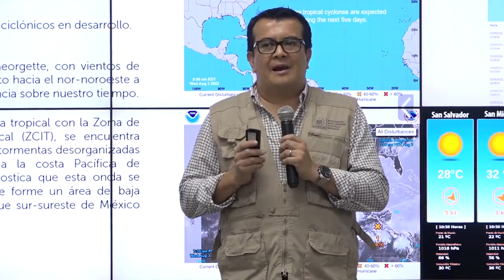Noticiero LPG 3 de agosto: Mueren dos presuntos pandilleros en enfrentamiento con policías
Este miércoles 3 de agosto se registró un enfrentamiento armado  entre agentes de la Policía Nacional Civil PNC y presuntos  miembros de pandillas en la zona boscosa conocida como El Casco, del municipio de San José Villanueva, La Libertad.

¡Visítenos!